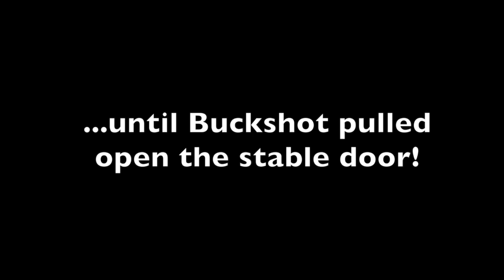Automata - A Horse of a Different Colour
It was a quiet day at the stable. The chickens were feeding, two crows were eyeing each other suspiciously, and a curious raccoon was watching the proceedings from a hole in the stable roof. Hoss the ranch hand had arrived to do his chores along with Buckshot his canine companion. one of Hoss' horses Ed, the chestnut stallion, watched placidly from his stall.

As Hoss contemplated his day, Buckshot pulled the rope that opened Morpheus' stall and to everyones' surprise today was the day Morpheus would earn his reputation as the "Horse of a Different Colour." It should have come as no surprise since Morpheus' great grandfather had been featured in the 1939 film The Wizard of Oz, but that's a different matter altogether.  See more images at conquergoodcreative.com